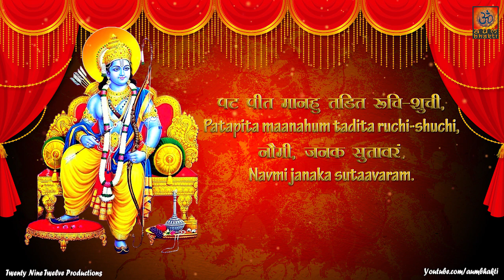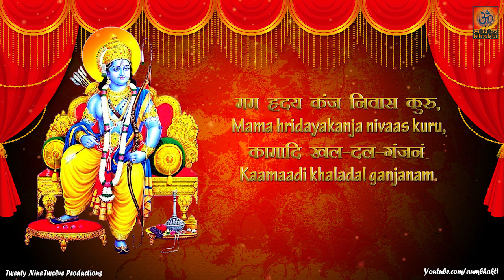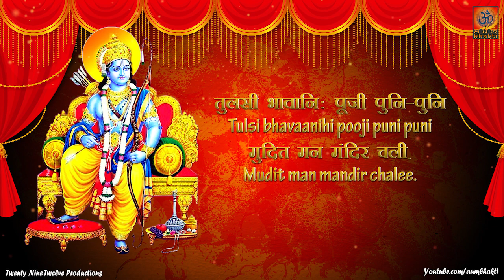श्री राम जी की स्तुति | Lyrics | Jitender Singh | Shree Ramchandra Krupalu Bhajman | Aum Bhakti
Presenting to the New Hindi Bhajan “Sri Ram Stuti : श्री राम स्तुति” in the voice of Shri Ramachandra Kripalu. Listen to the popular bhajans and let us know your feedback with us.

श्री राम स्तुति | Lyrics | Jitender Singh | Shree Ramchandra Krupalu Bhajman | Aum Bhakti

|| Team Aumbhakti ||

Title -   Shri Ram Stuti
Singer - Jitender Singh
Lyrics -  Goswami Tulsidas
Recorded At - Kuber Studios
Mixing and Mastering by - Kuldeep Yadav
Production - Twenty Nine Twelve Productions

This stuti was written by Goswami Tulsidas and is found in his vinay patrika work. It was written after the demon kaliyug appeared in tulsidas's dreams and threatened to devour him . Tulsidas on hanuman 's instructions after the horrible dream wrote an appeal to various gods , rama's courtiers and rama's bothers , hanuman and finally Shri ram to protect him which are contained in vinay patrika. This mantra will rid you of fear , kama and guide you spiritually.

|| Lyrics ||

श्रीरामचन्द्र कृपालु भज मन – हे मन, कृपालु (कृपा करनेवाले, दया करनेवाले) भगवान श्रीरामचंद्रजी का भजन कर
हरण भवभय दारुणम्। – वे संसार के जन्म-मरण रूप दारुण भय को दूर करने वाले है
– दारुण: कठोर, भीषण, घोर (frightful, terrible)
नवकंज-लोचन – उनके नेत्र नव-विकसित कमल के समान है
कंज-मुख – मुख कमल के समान हैं
कर-कंज – हाथ (कर) कमल के समान हैं
पद-कंजारुणम्॥ – चरण (पद) भी कमल के समान हैं
कंदर्प अगणित अमित छबि,
नव नील नीरज सुन्दरम्।
पटपीत मानहुं तड़ित रूचि-शुची,
नौमि जनक सुतावरम्॥
कंदर्प अगणित अमित छबि – उनके सौंदर्य की छ्टा अगणित (असंख्य, अनगिनत) कामदेवो से बढ़कर है
नव नील नीरज सुन्दरम् – उनका नवीन नील नीरज (कमल, सजल मेघ) जैसा सुंदर वर्ण है
पटपीत मानहुं तड़ित रूचि-शुची – पीताम्बर मेघरूप शरीर मानो बिजली के समान चमक रहा है
नौमि जनक सुतावरम् – ऐसे पावनरूप जानकीपति श्रीरामजी को मै नमस्कार करता हूँ
भज दीन बन्धु दिनेश
दानव दैत्यवंश निकन्दनम्।
रघुनन्द आनंदकंद कोशल चन्द
दशरथ नन्दनम्॥
भजु दीन बन्धु दिनेश – हे मन, दीनो के बंधू, सुर्य के समान तेजस्वी
दानव दैत्यवंश निकन्दनम् – दानव और दैत्यो के वंश का नाश करने वाले
रघुनन्द आनंदकंद कोशल चन्द – आनन्दकंद, कोशल-देशरूपी आकाश मे निर्मल चंद्र्मा के समान
दशरथ नन्दनम् – दशरथनंदन श्रीराम (रघुनन्द) का भजन कर
सिर मुकुट कुण्डल तिलक चारु,
उदारु अङ्ग विभूषणम्।
आजानुभुज शर चापधर
सङ्ग्राम-जित-खर दूषणम्॥
सिर मुकुट कुण्डल तिलक चारु – जिनके मस्तक पर रत्नजडित मुकुट, कानो मे कुण्डल, मस्तक पर तिलक और
उदारु अङ्ग विभूषणम् – प्रत्येक अंग मे सुंदर आभूषण सुशोभित हो रहे है
आजानुभुज – जिनकी भुजाए घुटनो तक लम्बी है और
शर चापधर – जो धनुष-बाण लिये हुए है.
सङ्ग्राम-जित-खर दूषणम् – जिन्होने संग्राम मे खर-दूषण को जीत लिया है
इति वदति तुलसीदास,
शंकर शेष मुनि मन रंजनम्।
मम हृदयकंज निवास कुरु,
कामादि खलदल गंजनम्॥
इति वदति तुलसीदास – तुलसीदासजी प्रार्थना करते है कि
शंकर शेष मुनि मन रंजनम् – शिव, शेष और मुनियो के मन को प्रसन्न करने वाले
मम हृदयकंज निवास कुरु – श्रीरघुनाथजी मेरे ह्रदय कमल मे सदा निवास करे जो
कामादि खलदल गंजनम् – कामादि (काम, क्रोध, मद, लोभ, मोह) शत्रुओ का नाश करने वाले है
मनु जाहीं राचेउ मिलिहि सो बरु
सहज सुन्दर साँवरो।
करुना निधान सुजान सीलु
सनेहु जानत रावरो॥
मनु जाहीं राचेउ मिलिहि सो बरु – जिसमे तुम्हारा मन अनुरक्त हो गया है, वही वर (श्रीरामचंद्रजी) तुमको मिलेगा
सहज सुन्दर साँवरो – वह स्वभाव से सहज, सुंदर और सांवला है
करुना निधान सुजान सीलु – वह करुणा निधान (दया का खजाना), सुजान (सर्वज्ञ, सब जाननेवाला), शीलवान है
सनेहु जानत रावरो – तुम्हारे स्नेह को जानता है
एही भांति गोरी असीस सुनी
सिय सहित हिय हरषीं अली।
तुलसी भावानिह पूजी पुनि-पुनि
मुदित मन मंदिर चली॥
सिय सहित हिय हरषीं अली – जानकीजी समेत सभी सखियाँ ह्रदय मे हर्षित हुई
एही भांति गोरी असीस सुनी – इस प्रकार श्रीगौरीजी का आशीर्वाद सुनकर
(इस प्रकार श्रीगौरीजी का आशीर्वाद सुनकर जानकीजी समेत सभी सखियाँ ह्रदय मे हर्षित हुई)

तुलसी भावानिह पूजी पुनि-पुनि – तुलसीदासजी कहते है, भवानीजी को बार-बार (पुनि-पुनि) पूजकर
मुदित मन मंदिर चली – सीताजी प्रसन्न मन से राजमहल को लौट चली।
॥सियावर रामचंद्र की जय॥
ram stuti,shri ramchandra kripalu bhajman haran bhav bhay darunam,new hindi bhajan 2021,2021,ram stuti with lyrics,bhajan songs hindi,shri ramchandra kripalu bhajman male voice,shri ramchandra kripalu bhajman lyrics,shri ramchandra kripalu bhajman,shree ram stuti,sri ram stuti with meaning,Sri Ram Stuti Lyrics Jitender Singh,ram stuti fast,श्रीरामचंद्र कृपालु भजु मन हरण भवभय दारुणम्,sahaj sundar sawaro,shri ram stuti jaap 108 tuime,Ram Sita mantra